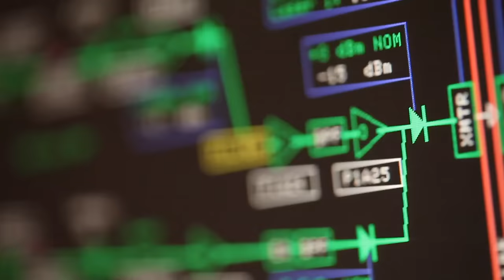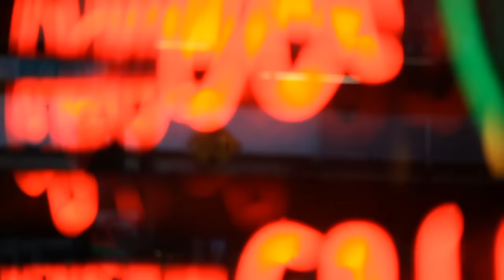Fountains Of Wayne - Someone's Gonna Break Your Heart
Music video by Fountains Of Wayne performing Someone's Gonna Break Your Heart. Yep Roc Records